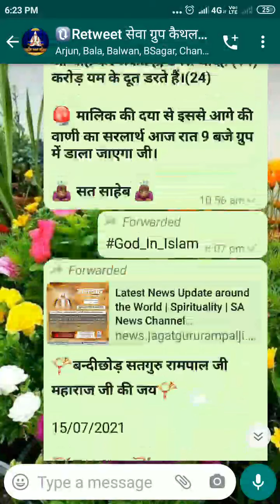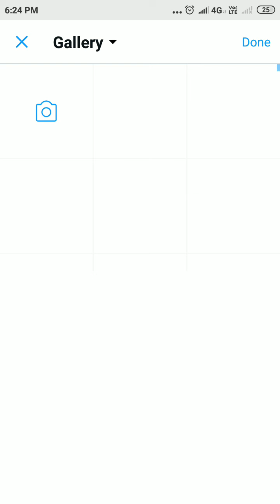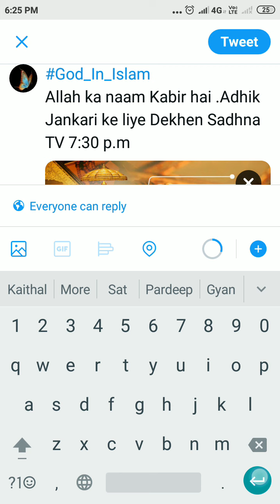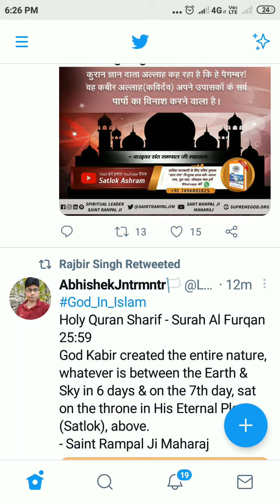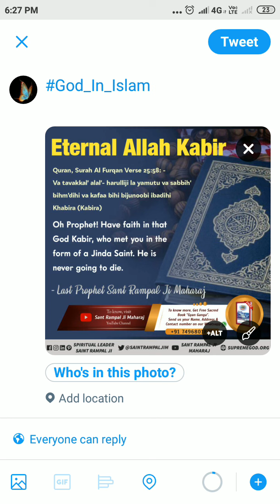Twitter पर अपने टैग को Trend करवाते समय Tweet करने का तरीका।